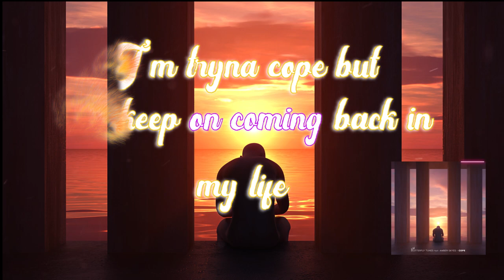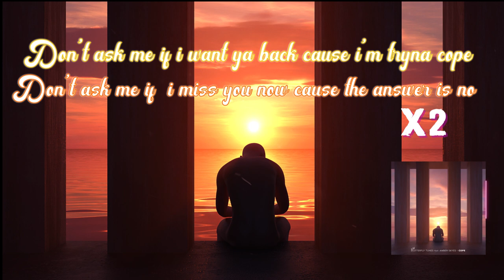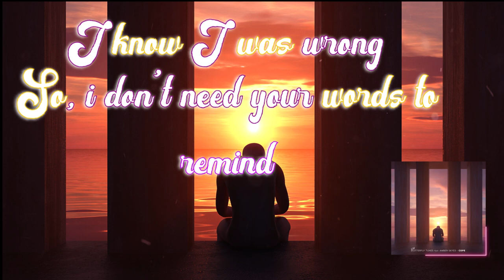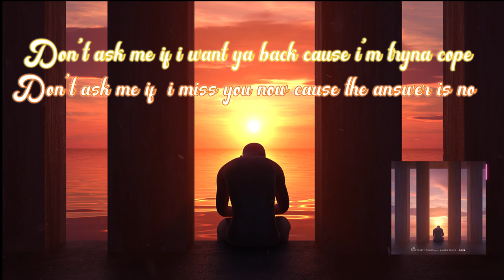- Butterfly Tunes Feat Amber Skyes - Cope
🎵 Butterfly Tunes

🎵 Butterfly Tunes Records

🎵 Amber Skyes

🎵 Kiro Music Maker

🎵 Jnj Production

🎵 Thomas Dervillez